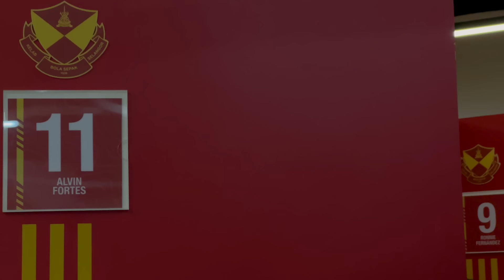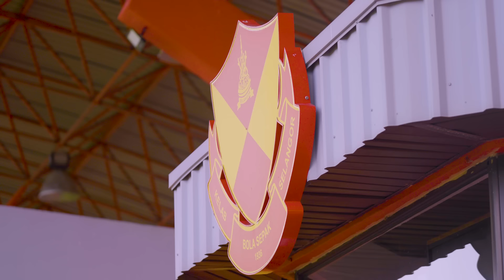SFC Training Ground | First Training Session in 2024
🏋🏽The lads are back at it again. Gearing up for an exciting season ahead.💊